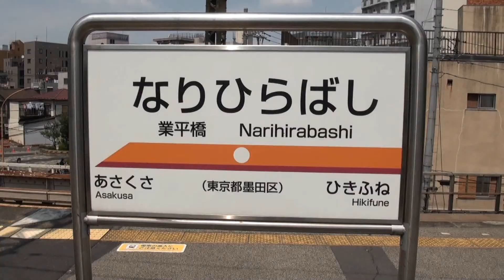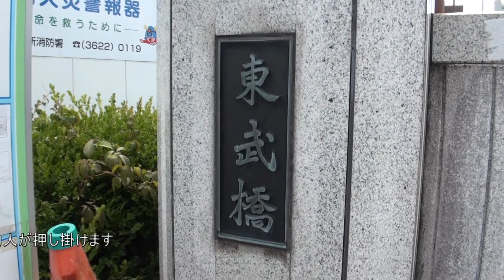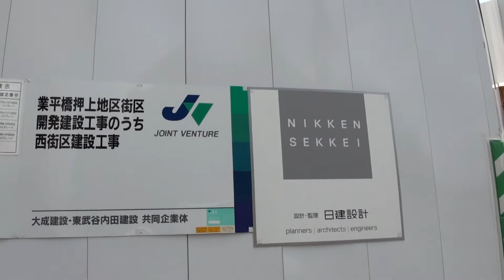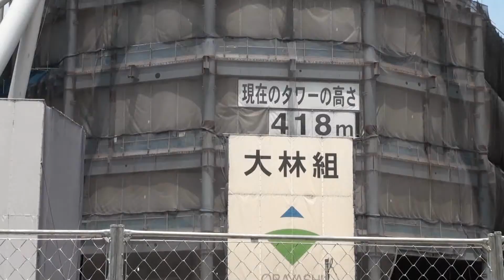東京スカイツリー2010 ・夏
東京、千葉を駆け巡った２０１０年の夏。猛暑の中、仕事の合間を縫って、スカイツリーを訪ねた。高さは既に４１８Mに達し、２０１２年春の竣工を目指して工事は進んでいた。